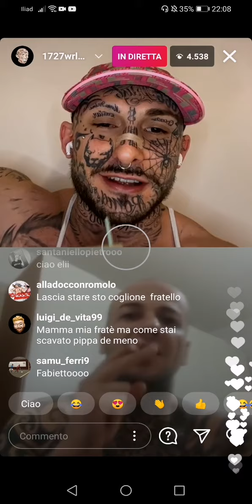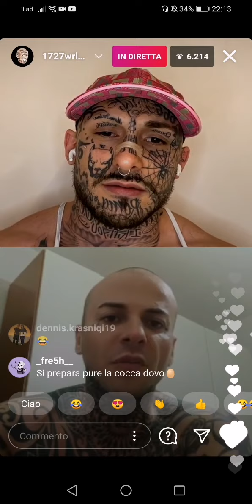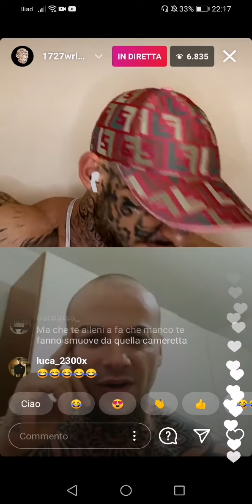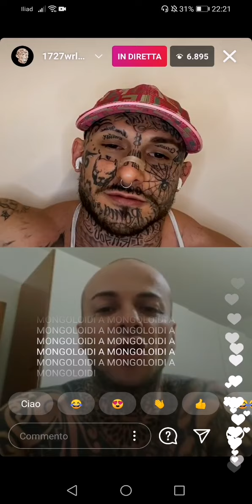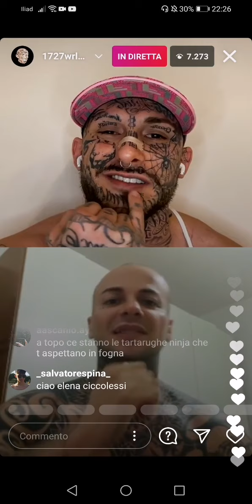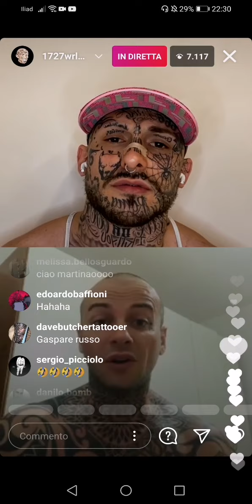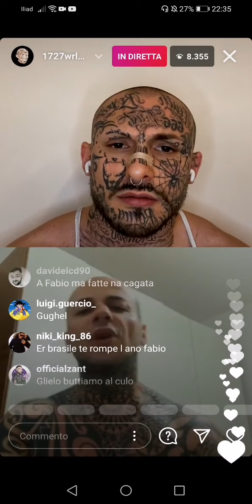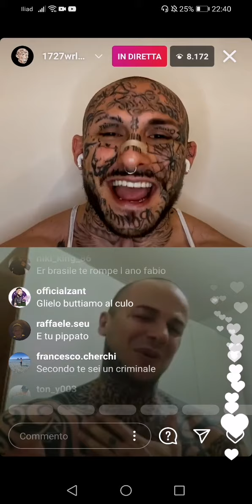1727 diretta Instagram 32 minuti con Fabio Russo - sfida lanciata per incontro su Ring